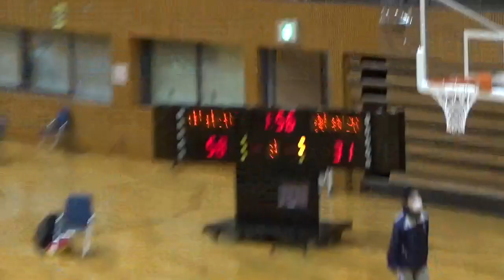【大学バスケ】愛知学泉大学 対 愛知大学 第59回東海学生バスケットボール大会女子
第59回東海学生バスケットボール大会
2021年5月2日（日）
会場：パークアリーナ小牧

A-1　女子
愛知学泉大学　80{17-13,12-14,29-4,22-14}45　愛知大学